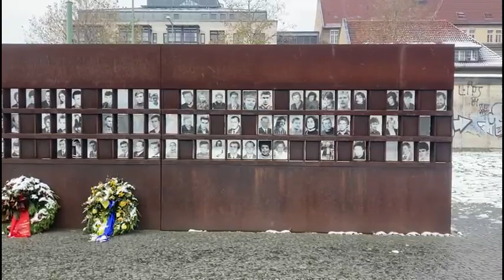How did people escape across the BERLIN WALL?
In this video I am in Berlin to explain how and why people escaped the Berlin Wall and how this is remembered at the site.

This is also reuploaded after an initial problem with audio on the first video.

0:00 - Intro

0:29 - Why was the wall built?

1:11 - How did people escape?